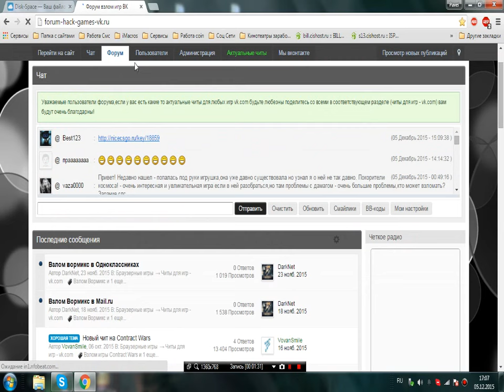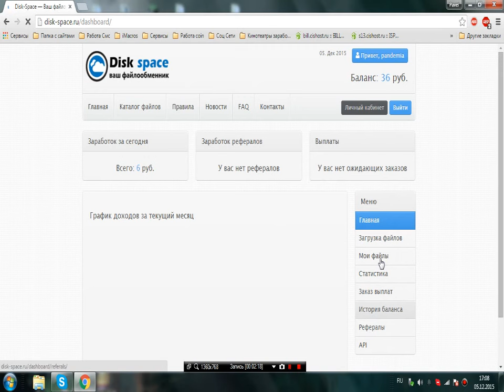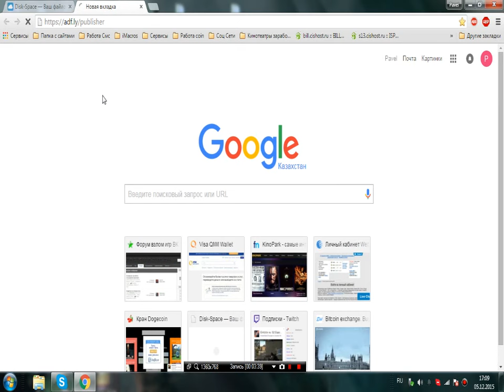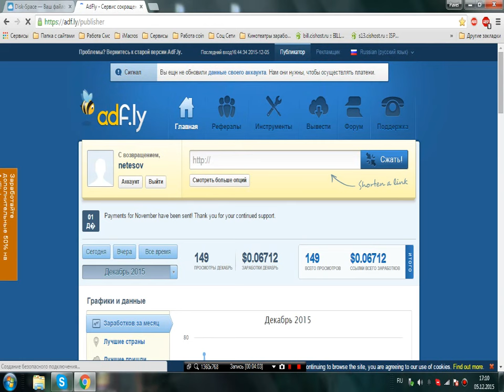Заработать на супер файлообменнике (disk-space)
файлообменнике, который платит 2р за одно скачивания вашего файла, если файл скачали 300р, то тариф 3р за скачку, если 500 раз, то 4р.
Таких цен больше ни где не найдете. Файлы свои распространяем где только можно, форумы, соц. Сети и др. Совет: очень хорошо скачиваются ссылки на новые игры,
кряки, фильмы. В общем заходите: